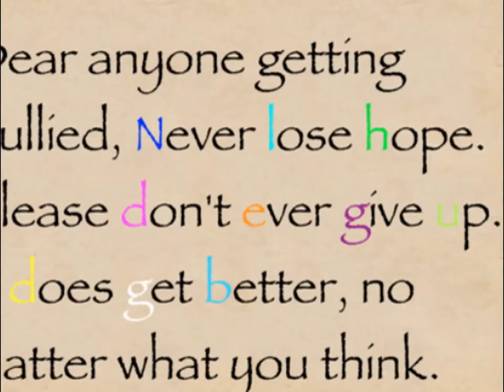The Combat Crew 'Tell the Teacher'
keep a look out for our official video coming soon!